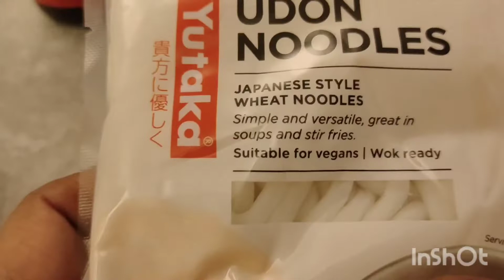Udon noodles recipe